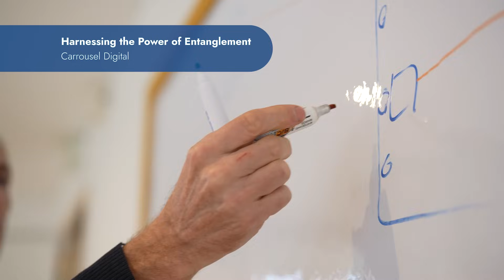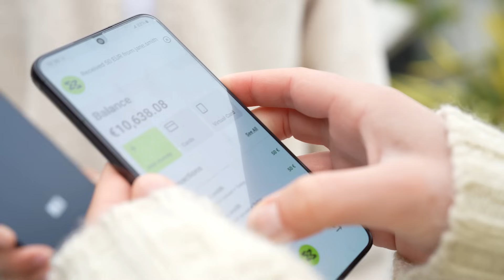Harnessing the Power of Entanglement – Carrousel Digital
From the Einstein–Podolsky–Rosen paradox to Bell’s theorem, physicists in the early twentieth century came to the realisation that the principles of locality - that a particle can only be influenced by its immediate surroundings – was insufficient to describe behaviours in quantum mechanics. Thus the concept of quantum entanglement was established, building a rule set for how separated but entangle particles interact – and the strange phenomena this can lead to.

Today, as we enter an age of quantum computing, communications, sensing and more, we are only just beginning to realise the applications these phenomena can have on the real world. From payment security to networking and communications, there’s wealth of possibility when it comes to utilising quantum entanglement, and it’s the goal of Carrousel Digital to make them a reality.

Based in France, Carrousel Digital’s mission is to design the quantum systems of the future, and to work with collaborators around the world to build them. With 14 patents in 9 different application areas, the company is working on a wide array of concepts that could change how information is moved managed around the world.

Today’s optics-based communications systems – whether it’s between computers in an office, or to and from satellites around the world – can be slow, unstable, and insecure. Carrousel’s proposal for Entangled Photon Communication could change that. Entangled photons are sent from source to both sender and receiver, and are polarised by the sender to code the photon such that it’s only readable by the receiver. In theory this could be leveraged on a traditional fibre optic network, or allow for worldwide ground cover using a series of satellites.

In addition the team has designed a Passive Photonic Router which allows for the integration of multiple quantum terminals using optical fibre, as well as a Long Distance EPR Channel that would allow for the use of entangled photons in long distance communication.

The possibilities are boundless with these concepts, and Carrousel Digital are ready to work with technology companies around the world to take these to the next level. Whether in developing a quantum computing network, or in establishing a new generation of quantum data transmission, it’s time to make theory a reality.